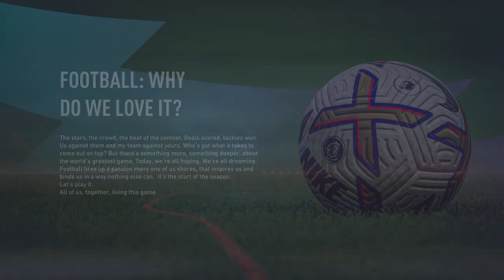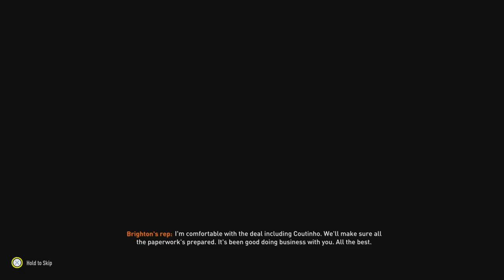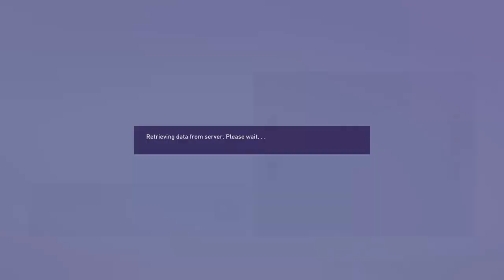Aston villa career mode